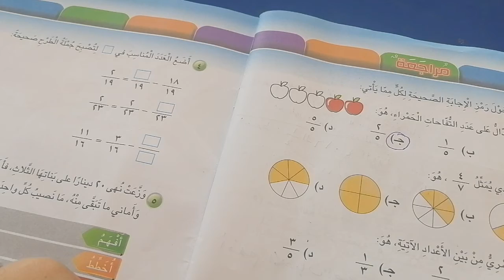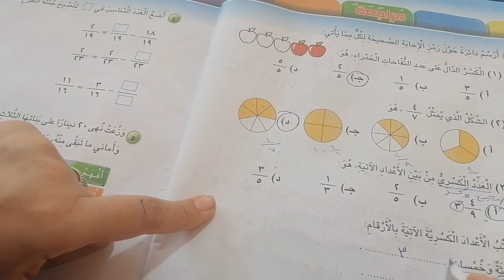الصف الثالث.. رياضيات.. مسائل على الكسور. تابع حل الاسئله.. فرع حكما